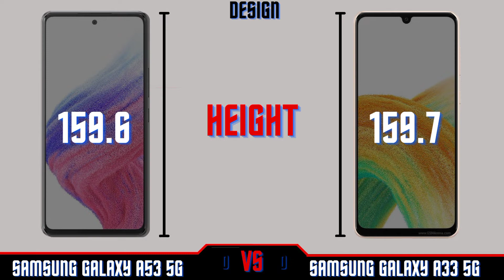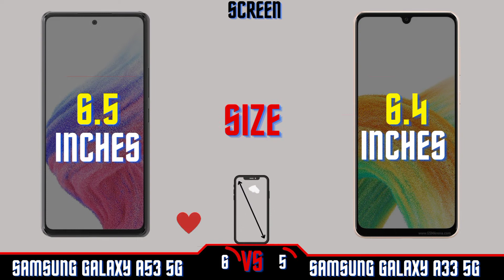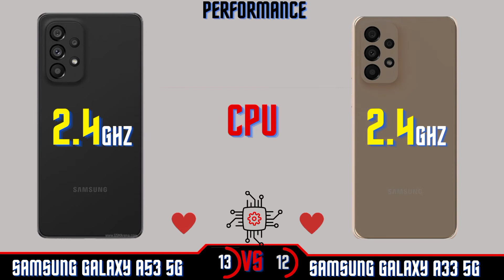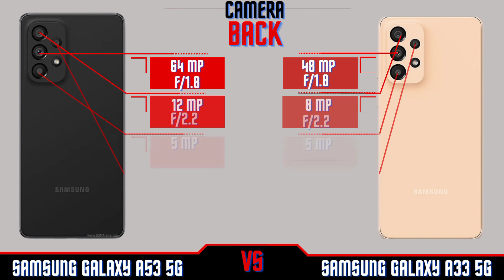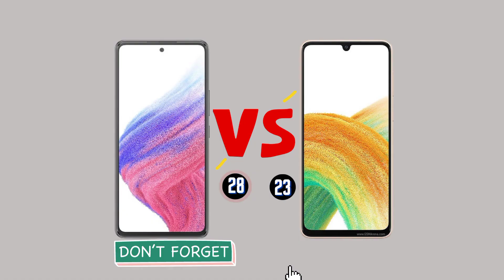Samsung Galaxy A53 5G Vs Samsung Galaxy A33 5G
Video ini mereview Samsung Galaxy A53 5G Vs Samsung Galaxy A33 5G.Mulai dari design sampai harga. Semoga video ini bisa membantu kalian dalam memilih smartphone. Jika kalian suka dengan video ini.